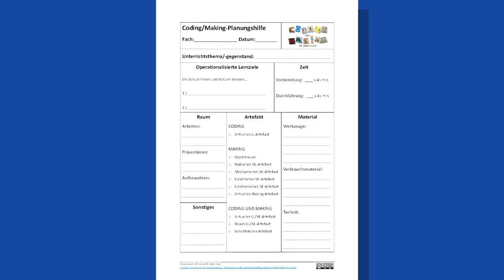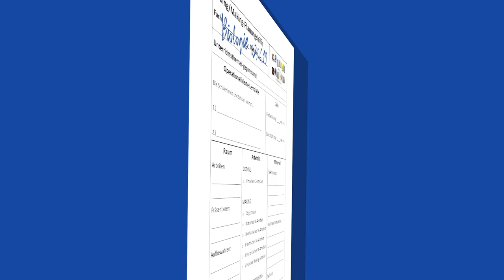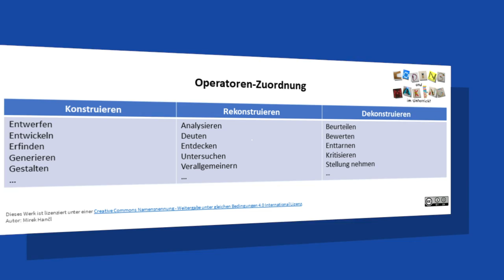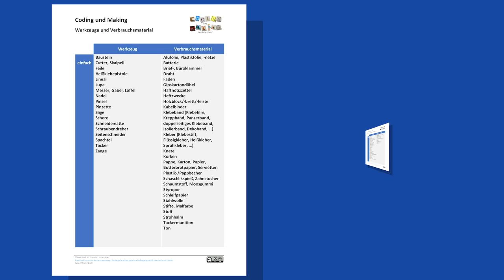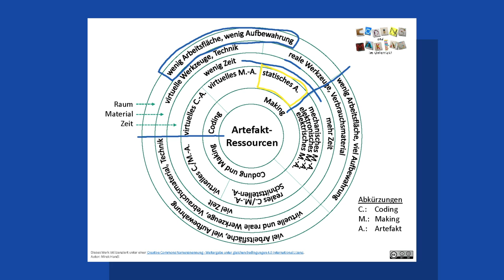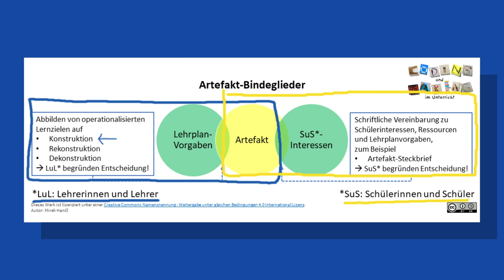[CMU19.26] Coding und Making-Projekte für den Unterricht planen